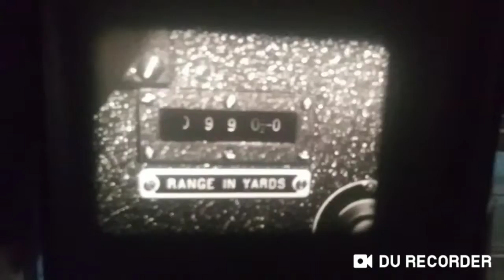WWI FOOTAGE, IN HONOR OF ALL WHO SERVE!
i thought I'd put it in some short film 🎥 since i was lucky to come across this awesome footage of WWI, my grandfather on my father's side served, & i think i will Honor all past & present, to show how far we've came along, & a reminder that all war is no good, but we cannot forget them, hopefully one day a
war will end, & not the world!!